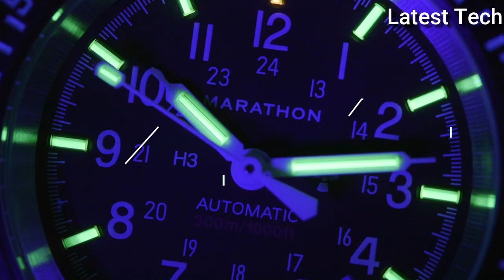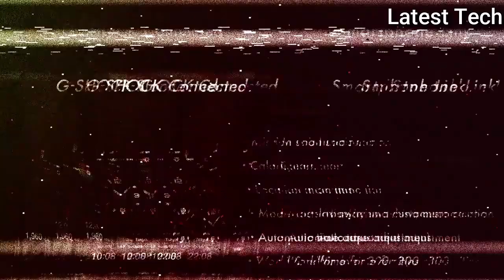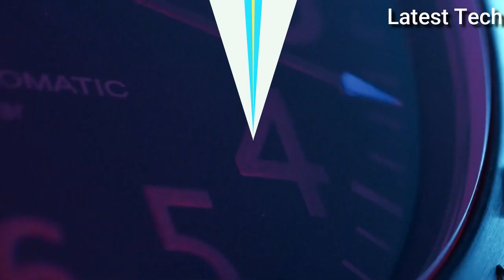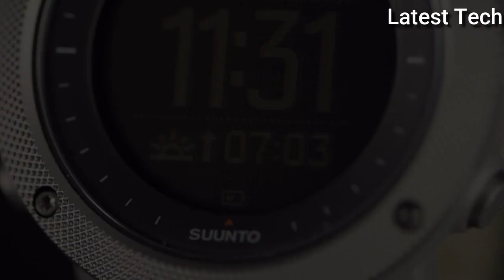Top 10 Best Military Watches For Men 2022